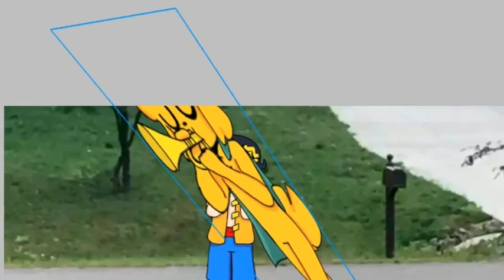Dog song meme